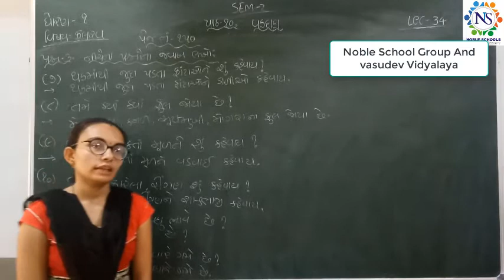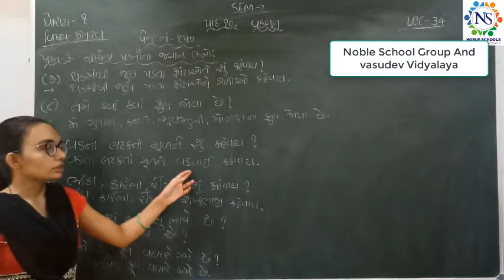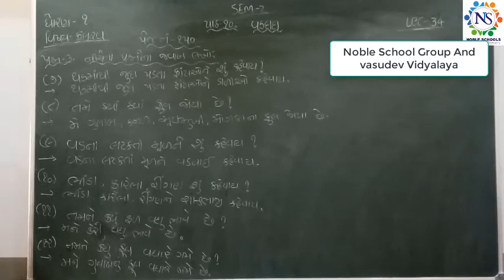Standard - 1 Kalarav Semester - 2 lecture - 34 By NidhiMadam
Standard - 1 Kalarav Semester - 2 Video lecture in Gujarati For GSEB